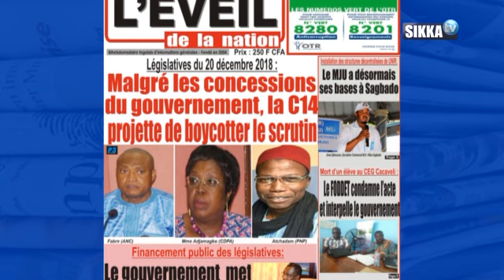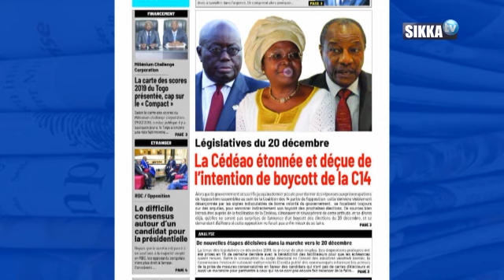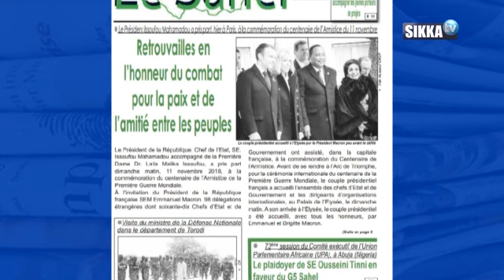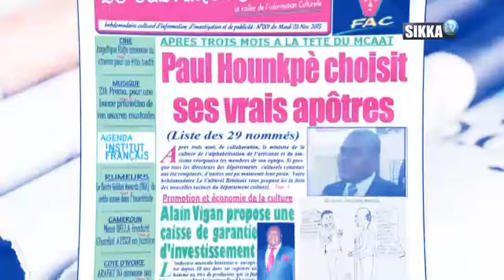REVUE DE PRESSE AFRIQUE DU 12 11 18